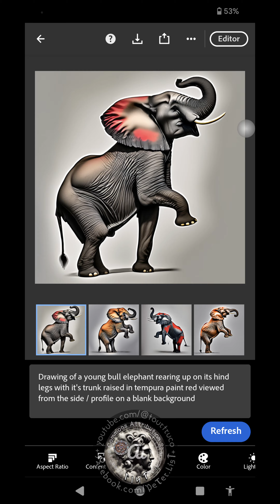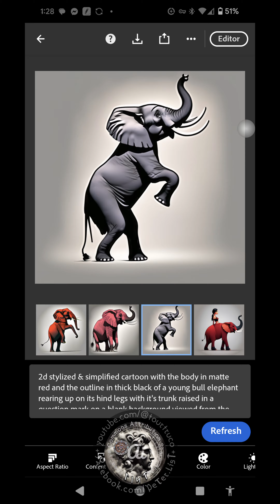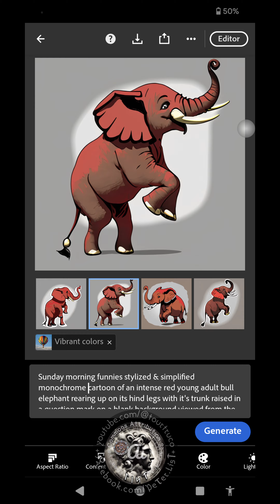AI red rearing elephants set to AI music in the style of the baby elephant walk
AI Music by Google's Music-fx in the style of Henry Mancini's Baby Elephant Walk

AI Art by Adobe Firefly

Both are @creativecommons Attribution Share-Alike

The stills are also posted in my Facebook feed, Facebook.com/Peτer.Lisᛏ